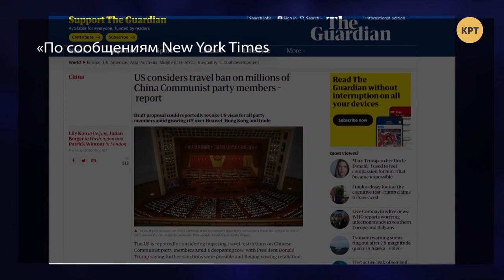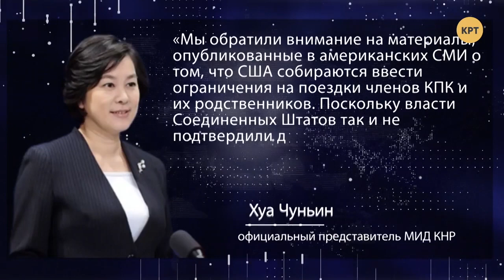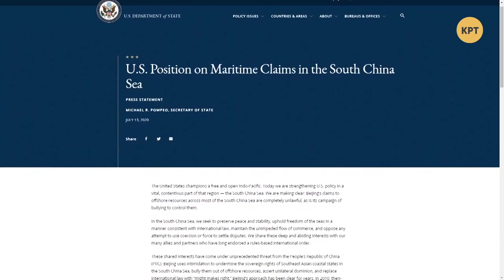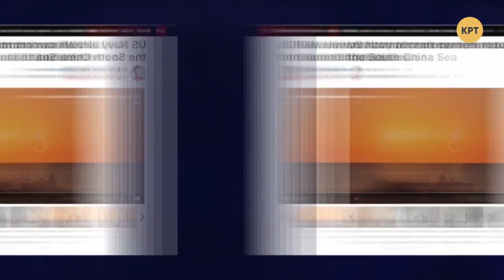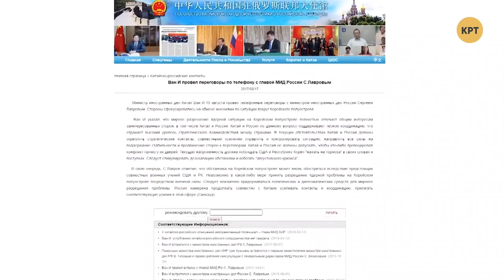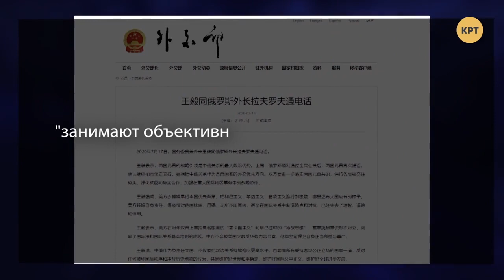Новые подробности конфликта США - Китай // МЕЖДУНАРОДНАЯ ПАНОРАМА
Ведущий программы Даниил Богатырев проанализировал новые подробности конфликта США - Китай, где появилась информация о возможном запрете на въезд в США членам Коммунистической партии Китая и их семей. А также, на прошлой неделе прошли учения двух авианосцев МВС США в Южно-Китайском море, уже второй раз за этот месяц.